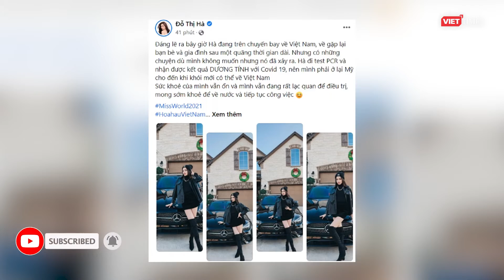Hoa hậu Đỗ Thị Hà dương tính với SARS-CoV-2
Mới đây, trên trang cá nhân Facebook, Hoa hậu Đỗ Thị Hà thông báo cô vừa có kết quả xét nghiệm PCR dương tính với virus SARS-CoV-2.